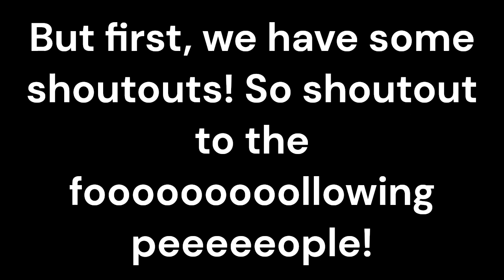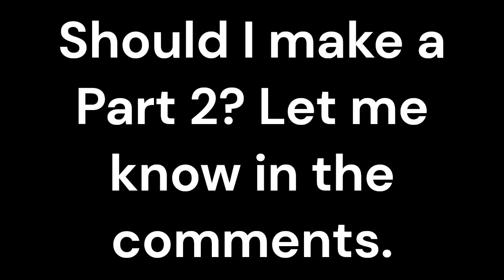Mario Plush E1: LEGO Mario Time!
This was really just an excuse to play with my LEGO Mario set, so yay.

Mario Kart 8 Deluxe is a product provided by Nintendo
No Nintendo Switches or LEGO Marios were harmed in the making of this video.

Underwater Theme, Super Mario Bros.
Morning/Waking up sound effect
Battle Course 4, Mario Kart Wii
Sad Romance, Over the Green Fields